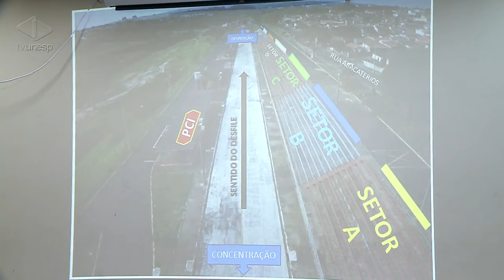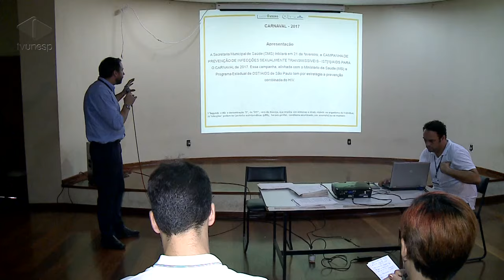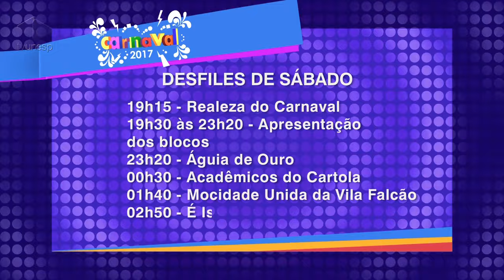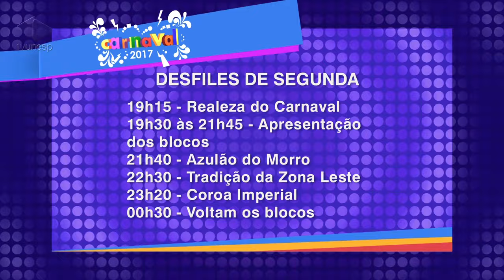Unesp Notícias | Carnaval 2017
Sambódromo terá central de atendimento integrado para emergências
O Sambódromo de Bauru já está preparado para os dois dias de desfiles das escolas de samba e dos blocos. Neste ano, a Prefeitura vai centralizar o atendimento à população que for curtir a folia no local.